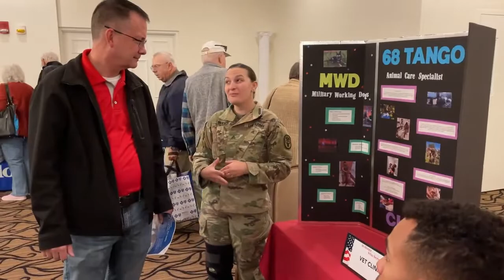2022 Retiree Appreciation Day at Fort Knox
Hundreds of retirees and their families attended the 2022 Retiree Appreciation Day event held at Fort Knox's Saber & Quill Oct. 14.